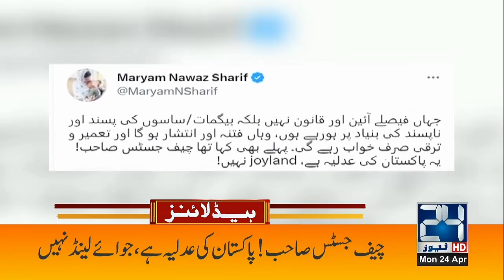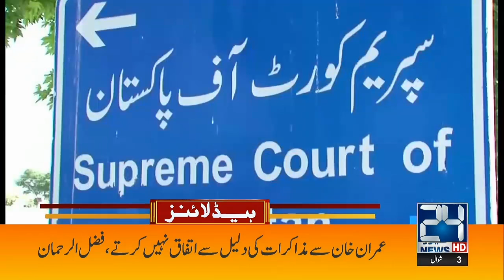8am News Headlines | 24 April 2023 | 24 News HD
8am News Headlines | 24 April 2023 | 24 News HD

24 News HD Is One Of The Leading News Channels Of Pakistan Bringing You The Latest Current Affairs From Pakistan And Around The World.  Live National Assembly ,Senate Session And Current Affairs